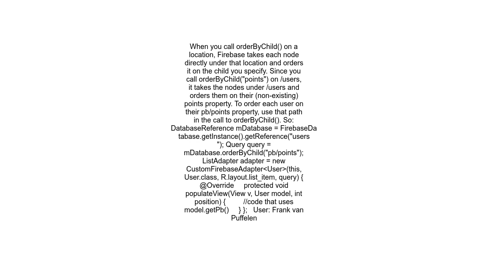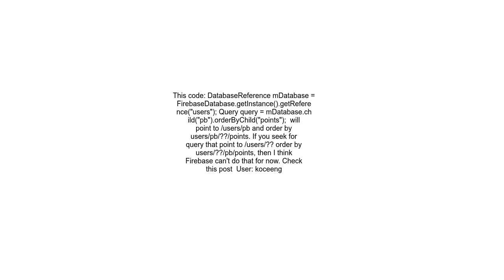Advanced firebase adapter in Android